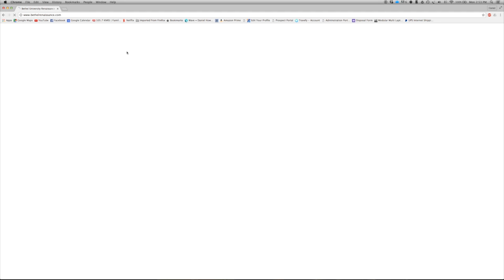Rhonda Vincent Live at Bethel University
Bethel University Renaissance Presents Rhonda Vincent